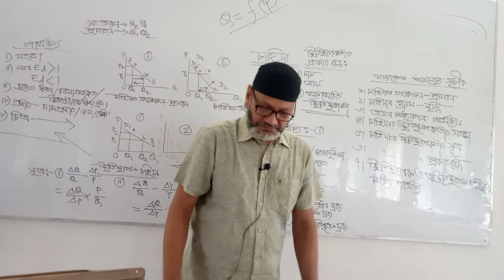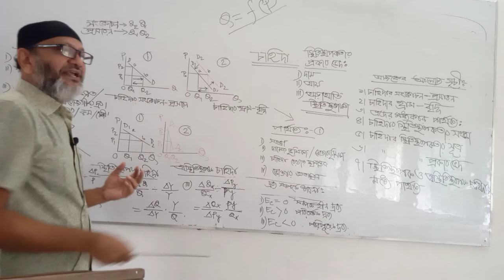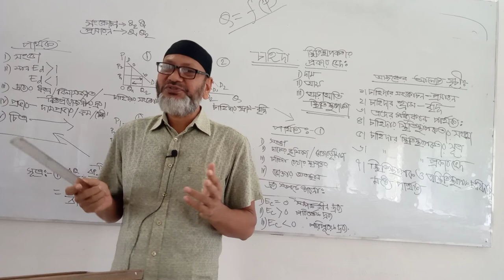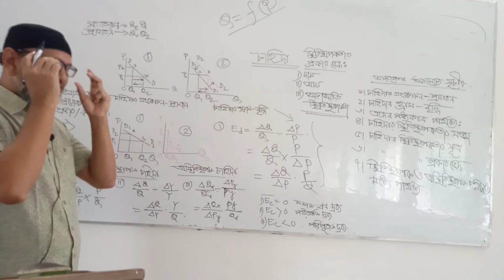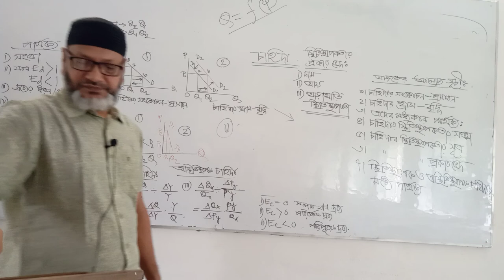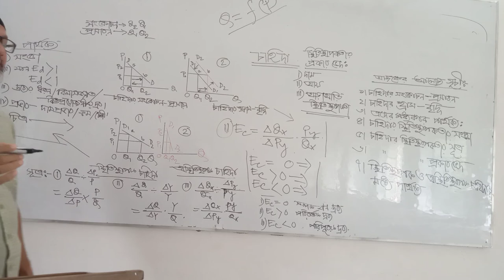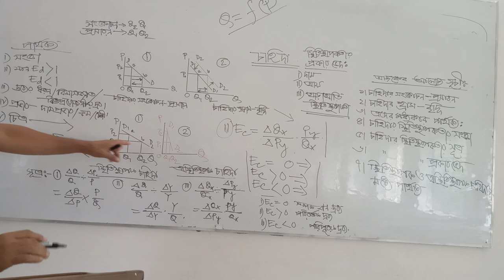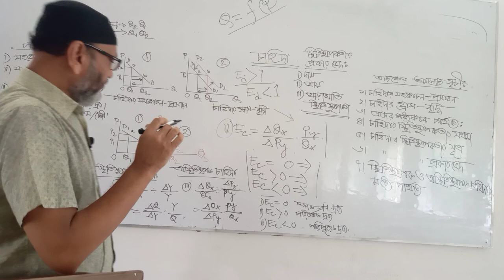Economics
Md.Tofazzal Hossain,Associate Professor (Economics),Govt. Rajendra College, Faridpur.